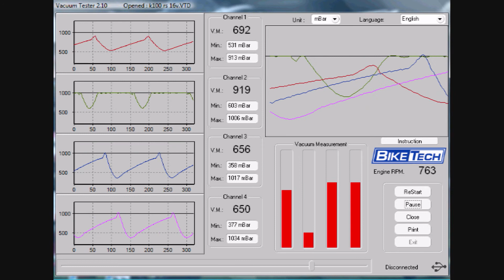BMW K100 RS 16V Vacuum analyser test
Diagnostic Vacuum test showing severe inlet leak on channel 2. At 34 seconds, the revs are increased to enhance the diagnosis. The problem was a large crack in the throttle inlet manifold on throttle body 2. Channel 1 also shows low vacuum possibly due to worn piston rings. A compression test will confirm if this is the case.